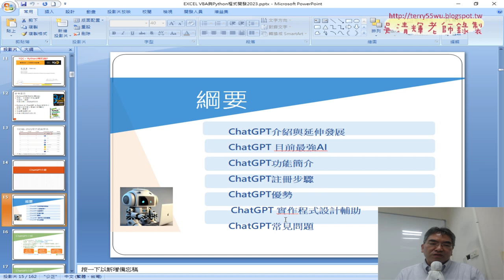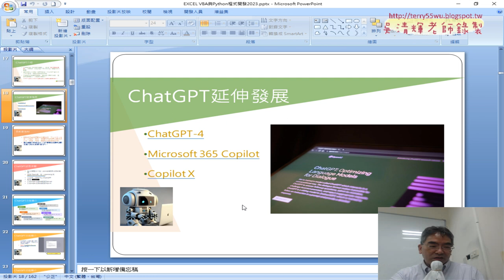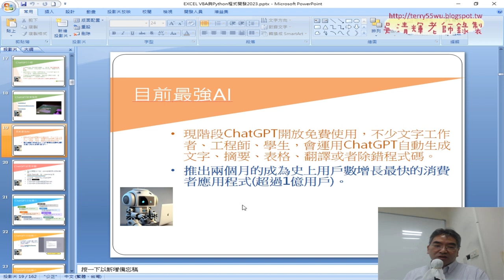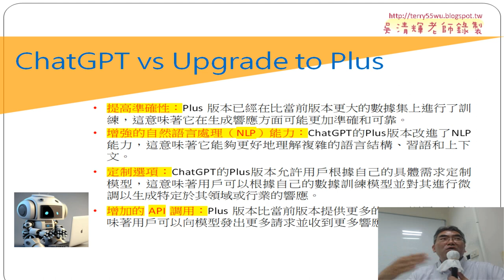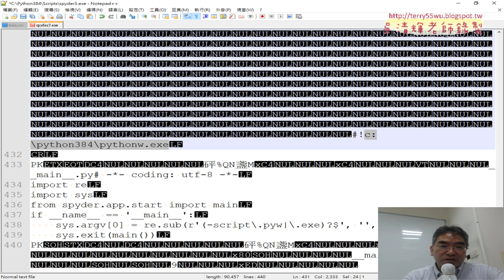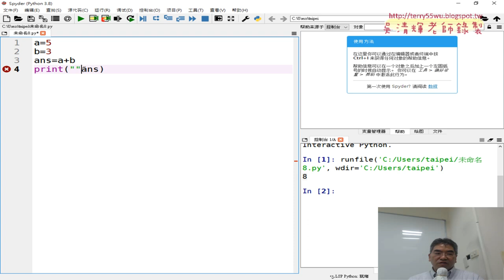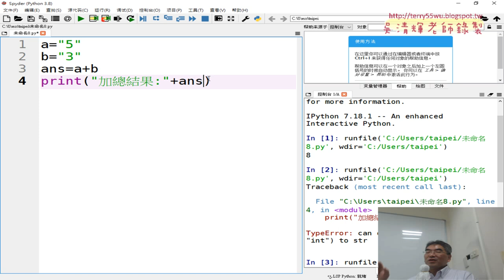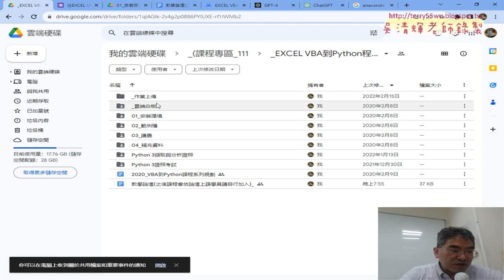02 第一個練習程式加總a與b與轉型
01_問卷結果與課程說明
02_第一個練習程式加總a與b與轉型
03_變數的轉型與脫逸字元
04_兩重邏輯與多重邏輯
05_用ChatGPT產生程式與改寫說明

吳老師  112/9/13